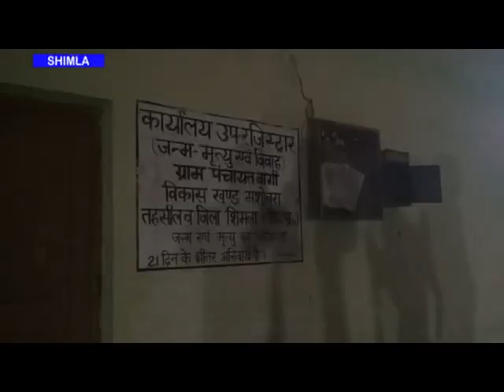परिवहन निगम के उच्च अधिकारियो दवरा खुल कर किया जा रहा सरकारी सुविधाओं का दुरपयोग।